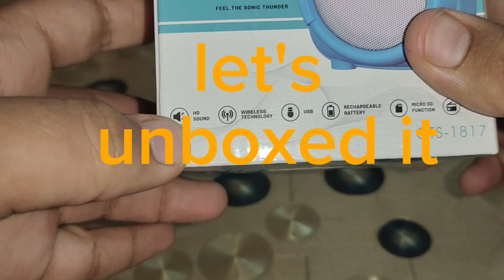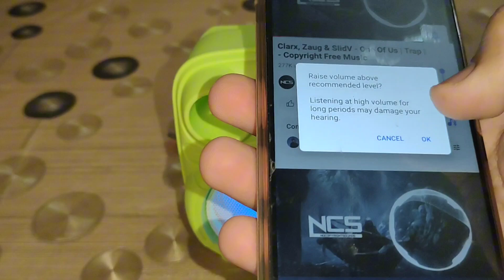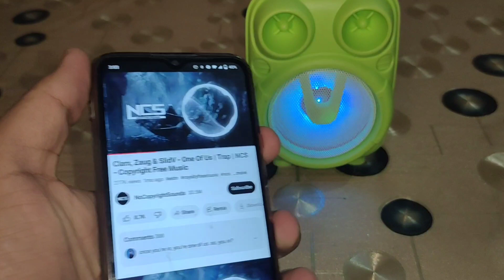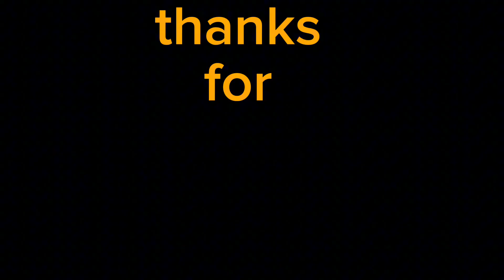unboxing of/GTS-1817/😱very cheap and/🔥 loud portable rechargeable speaker 🔊Bluetooth speakers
unboxing
bluetooth
bluetooth speaker
best bluetooth speaker
,bluetooth speaker with led light unboxing
bluetooth speakers
lamp bluetooth speaker unboxing and review
bluetooth keyboard
bluetooth earphones
bluetooth headphones
bluetooth adapter
cheap bluetooth headphones
best bluetooth adapter for pc
retro unboxing
iphone unboxing
ue9000 unboxing
devialet unboxing
asmr unboxing
tp-link bluetooth
aura 3 unboxing
apple unboxing
homepod mini unboxing